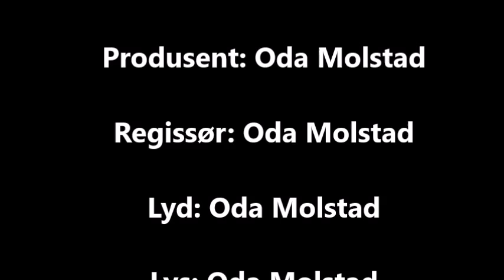Animasjonsfilm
Animasjonsfilm laget i moviemaker i forbindelse med MOOC-IKT på høgskolen i Østfold.